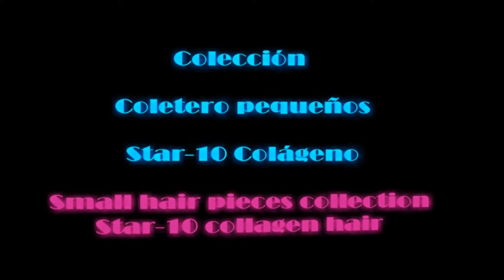Coletero pinza ANNAMARIA color 4T30 Star 10 Colágeno